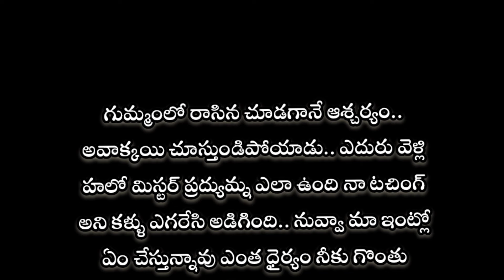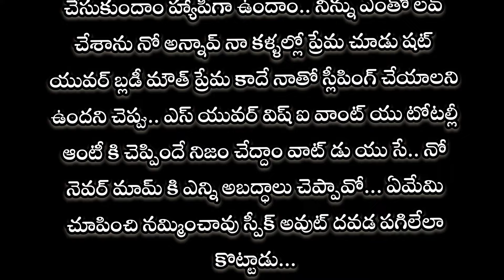💕తనువు మనసు నీ కోసమే 💕 part-15 |Heart Touching Story In Telugu | Romantic Love Story | Audio Stories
story name - 💕 తనువు మనసు నీ కోసమే 💕@mynasfoodandmynastories

interesting stories for adults